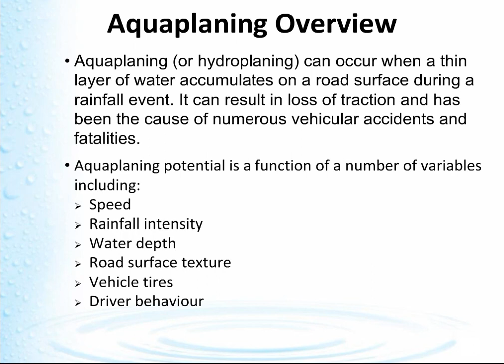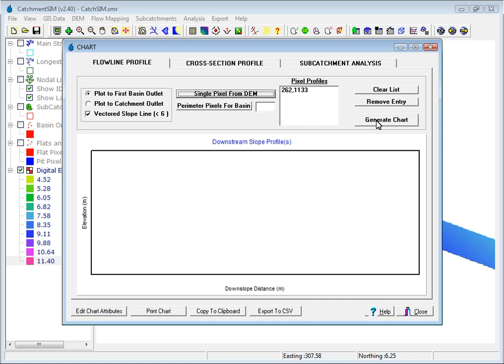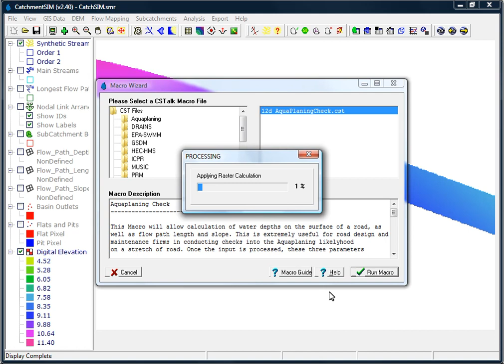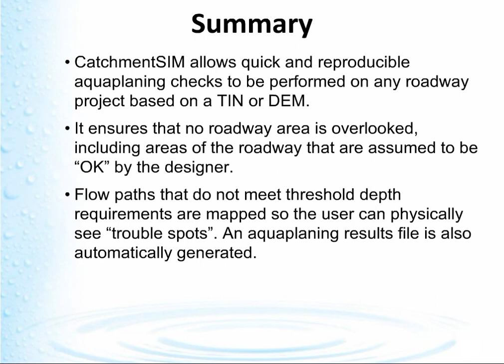Running an Aquaplaning Analysis using CatchmentSIM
Shows the simple and effective process involved in running an automated aquaplaning analysis in CatchmentSIM using the aquaplaning macro script. Options for running the check include the Gallaway equation, as well as the Road Research Laboratory (RRL) Method.